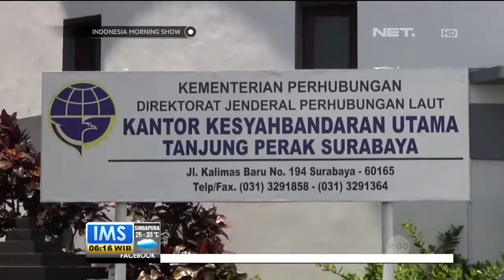Tim KNKT Selidiki Penyebab Tenggelamnya Kapal Motor Wihan Sejahtera - IMS